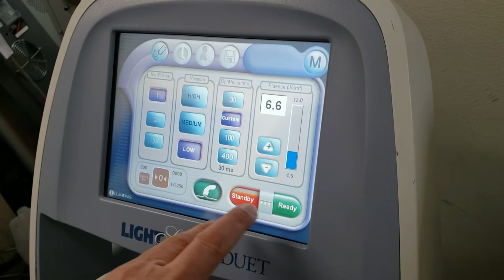Lumenis duet HS hand piece repair P4L 3617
LUMENIS MACHINES SERVICE AND REPAIR .
LUMENIS Duet
LUMENIS Desire
LUMENIS Aluma RF
LUMENIS Lightsheer Desire
LUMENIS Lightsheer ET
LUMENIS Lightsheer XC
LUMENIS M-22 Multi application system
LUMENIS Quantum
LUMENIS Ultra Pulse
LUMENIS Vasculight

Parts4laser LLP
255 County Road